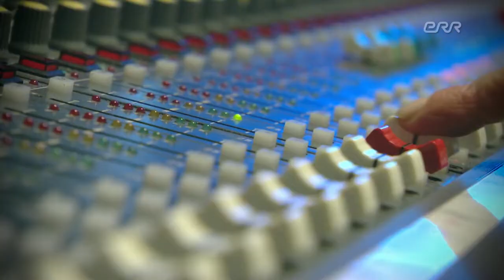Elektri ja gaasi varustuskindlus ja energeetika tulevik | Esimene stuudio 19.20.22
Seekordne suur debatt keskendub elektri ja gaasi varustuskindlusele, energiakandjate kõrgele hinnale ja selle kompenseerimisele ning energeetika tulevikule. Stuudios väitlevad Kristen Michal, Jevgeni Ossinovski, Kristjan Järvan, Taavi Aas ja Martin Helme.